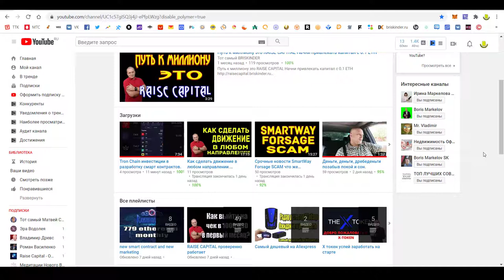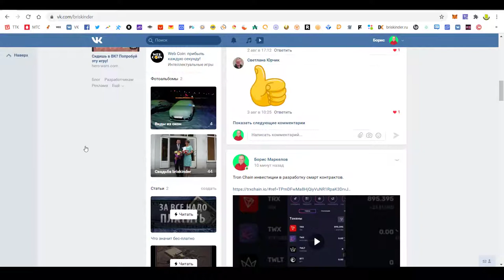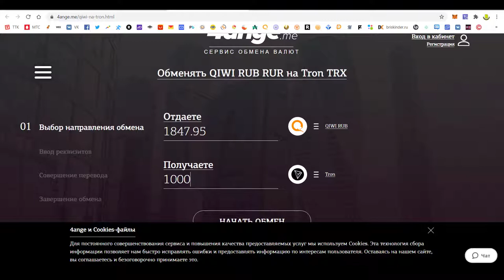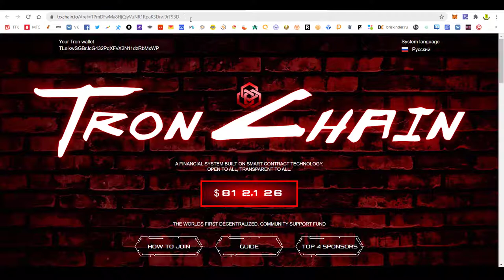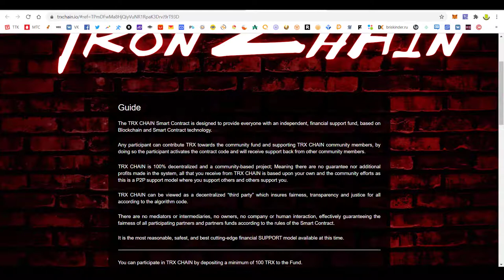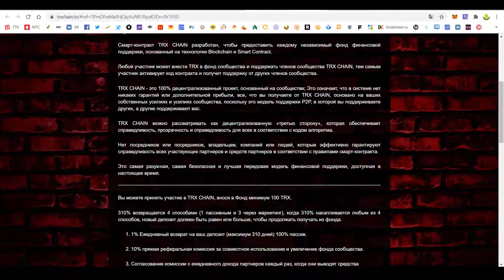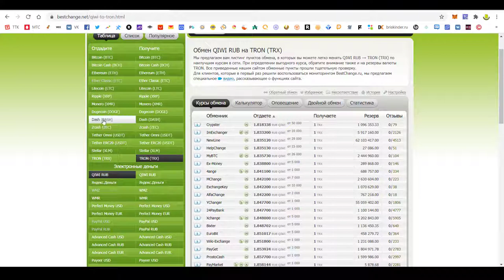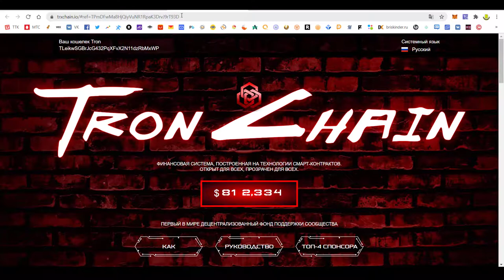Tron Chain инвестиции в разработку смарт контрактов Регистрация через браузер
310% возвращается 4 способами (1 пассивным и 3 через маркетинг), когда 310% накапливается любым из 4 способов, новый депозит должен быть равен или больше, чтобы продолжать получать из фонда.

1% Ежедневный возврат на ваш депозит (максимум 310 дней) 100% пассив.

10% прямая реферальная комиссия за совместное использование и увеличение фонда сообщества.

Согласование комиссии с ежедневного дохода партнеров каждый раз, когда они выводят средства

1-е поколение 30%
2-е поколение 10%
3-е поколение 10%
4-е поколение 10%
5-е поколение 10%
6-е поколение 8%
7-е поколение 8%
8-е поколение 8%
9-е поколение 8%
10-е поколение 8%
11-е поколение 5%
12-е поколение 5%
13-е поколение 5%
14-е поколение 5%
15-е поколение 5%

Для каждого прямого партнера активируется 1 новый уровень, максимум 15 уровней, см. Ниже